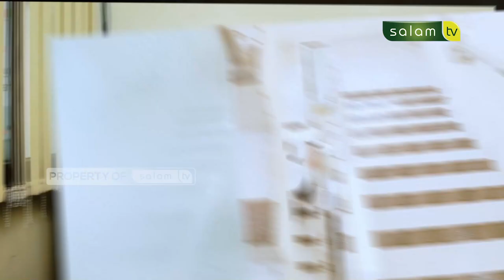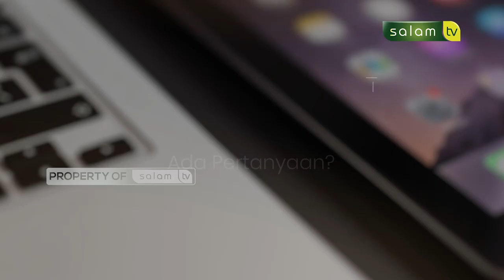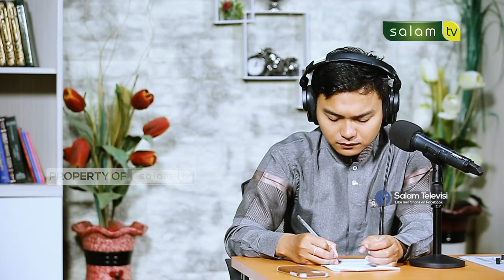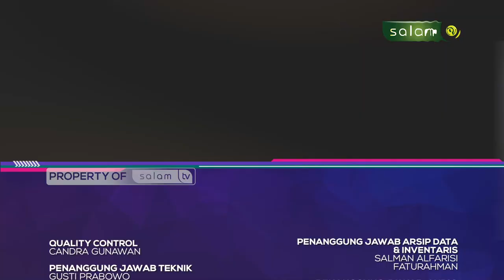🔴Full haloustadz : Hukum membaca Al-Qur`an dari HP ?